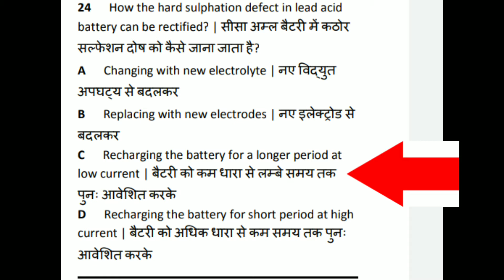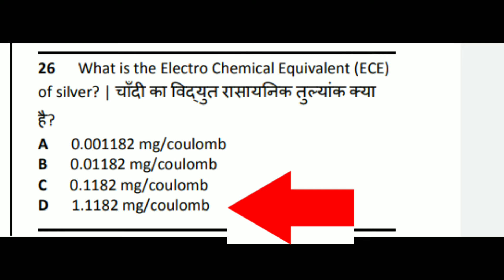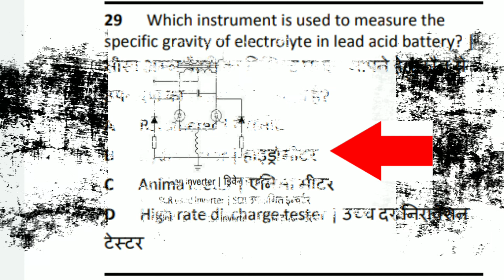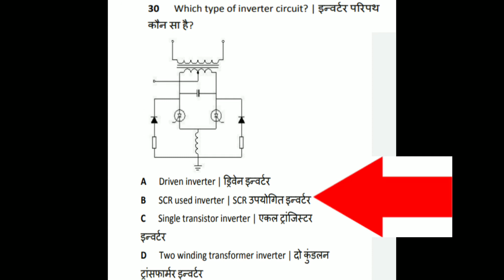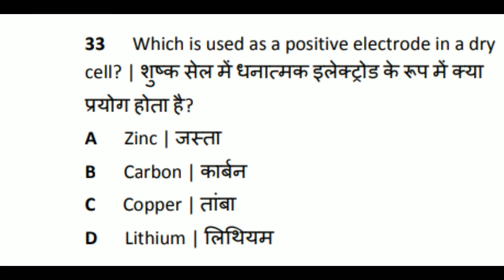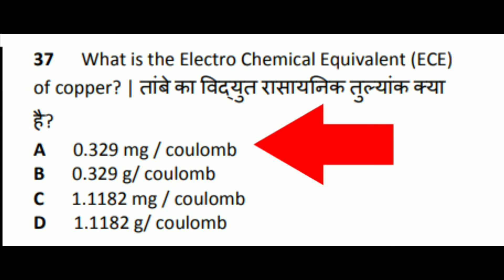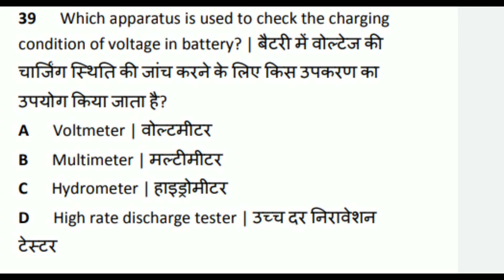MOST IMPORTANT MCQ OF CELL AND BATTERIES (PART2)ITI_ONLINE_CBT_EXAM